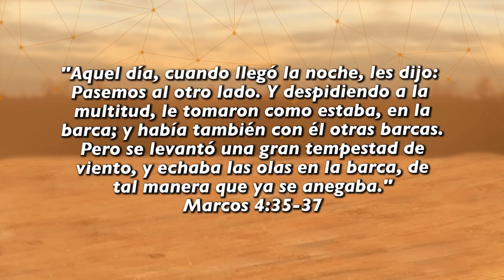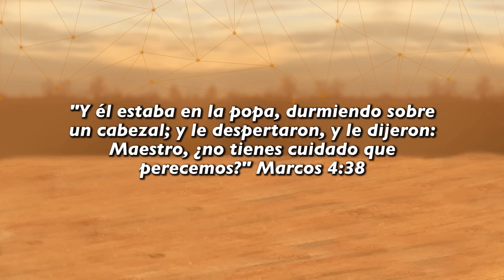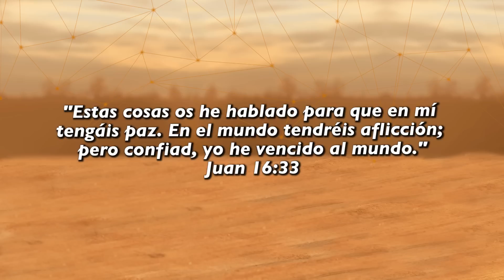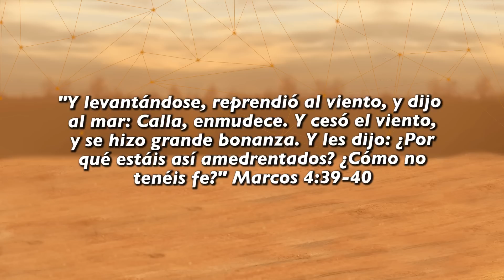⚡La tempestad va a pasar | Café Espiritual 06/06/22